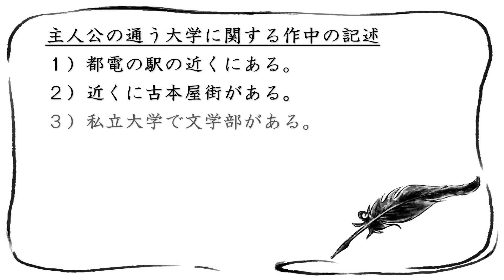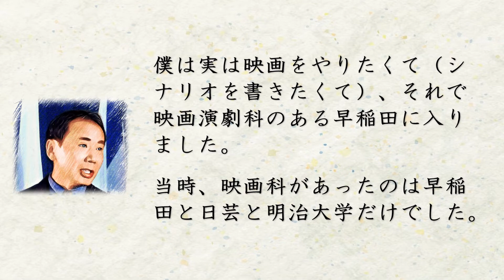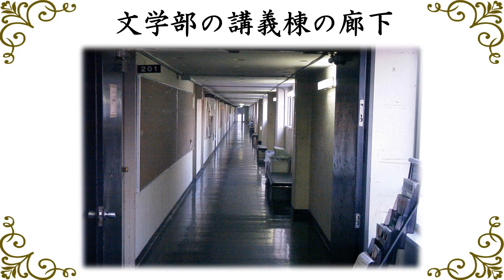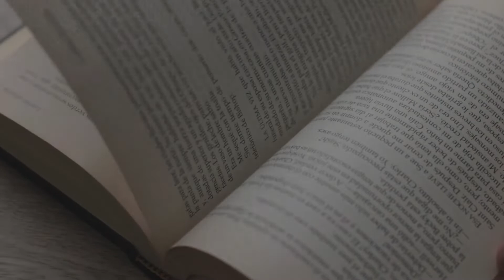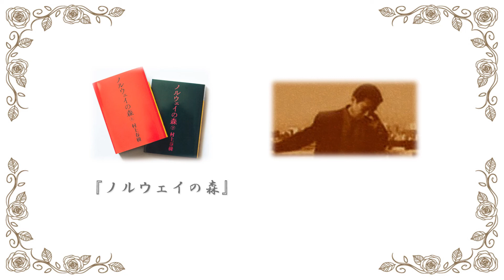大学の講義室 『ノルウェイの森（村上春樹著）』より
『ノルウェイの森（村上春樹著）』の中で主人公と緑が授業を受ける講義室を紹介します。

‹チャプター›
0:00　本編
2:47　空撮動画
3:08　作品に関連した写真

今後作成してほしい動画の要望に関するコメントなどをお待ちしております